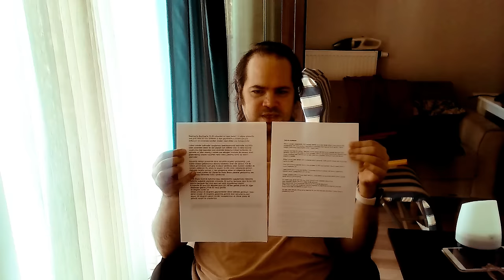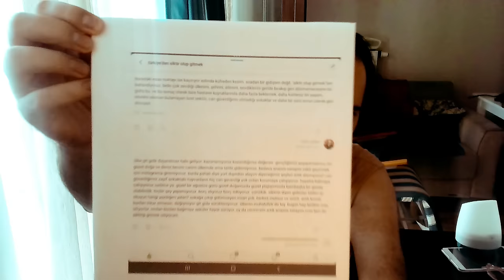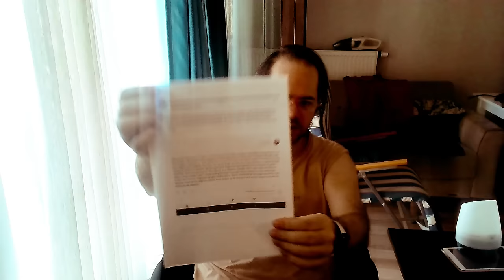Yeni Gümrük Kanunu Vergisi - instagram Çıkmazı - Geforce NOW - Çoban polis - Çelik Kubbe